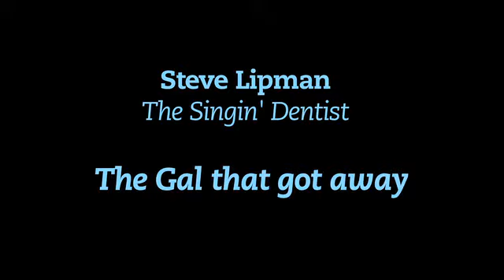The Gal That Got Away as can only be done by Steve Lipman, The Singin' Dentist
Immerse yourself in this timeless clip as Steve Lipman is joined by Dan Prindle on bass, Stephen Page on piano and JL Claybourne on drums. Dan, once again will be living the dream as he soon releases his own new original album, years in the making. Damn, am I proud to have him backing me up in this set. He did the arrangement too, but more about that later, go ahead, listen and absorb the rhythm, the heat and the sex of Jazz! It's the story we know all to well. Steve Lipman, The Singin' Dentist!